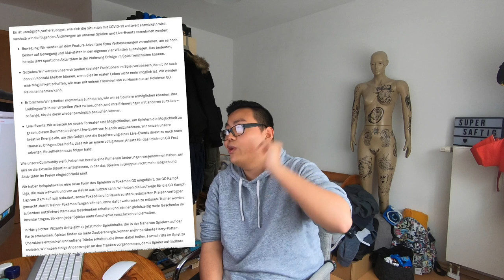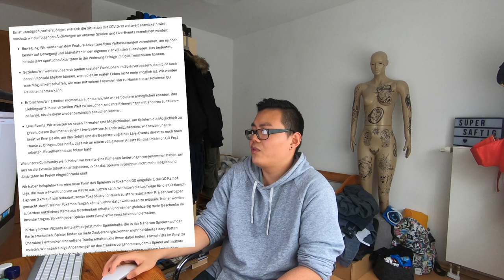Pokemon Go erlaubt SPOOFEN?!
euda neue Ankündigung von Niantic
sie arbeiten an mehr Optionen von zu Hause aus spielen zu können
inklusive Raids und bestimmte Orte besuchen